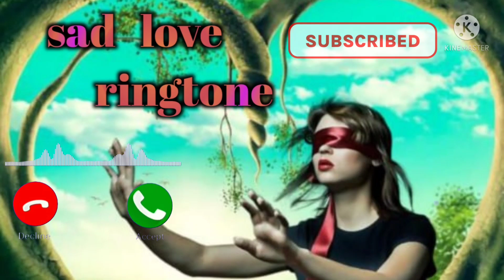Bangladeshi ringtone |বাংলা কষ্টের রিংটোন| Sad New ringtone 2022| Bangla ringtone|no copyright claim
রোমান্টিক রিংটোন | bangla ringtone 2022 koster ringtone | basir sur ringtone  Tiktok Vairal
Bangla ringtone Sad ringtone Bangla Koster ringtone 2021
bangla circus#
indian circus#
bangla ringtone#
bangla fulot ringtone#
bangla kostur ringtone#
bewafa ringtone#
bangla bewafa ringtone#
bangla sad ringtone#
bangla new ringtone#
bangla ringtone 2022#
bangla bashuri ringtone#
kaliza kapanu ringtone#
hindi sad ringtone#
new ringtone#
new hindi ringtone#
ᴍᴏʙɪʟᴇ ɢᴀᴍɪɴɢ#
*pleas*
sabuscrib my youtub chenele *mobile gaming*